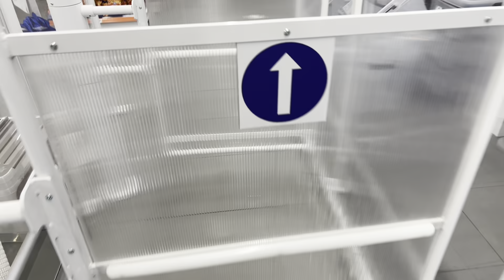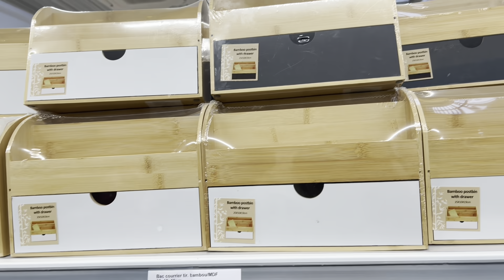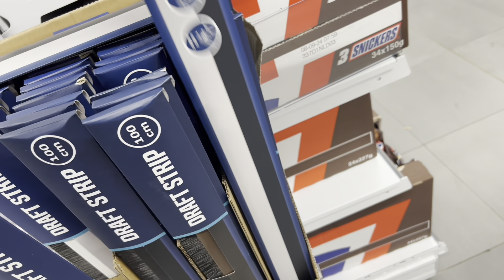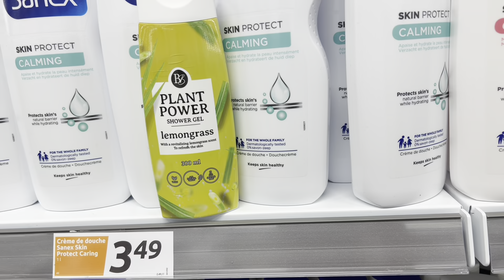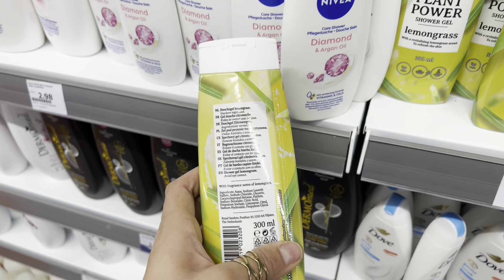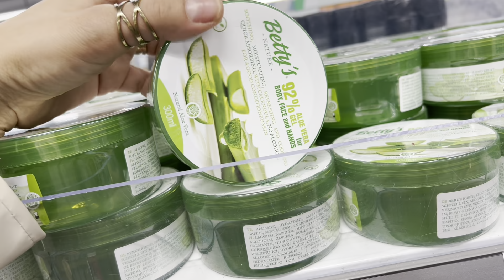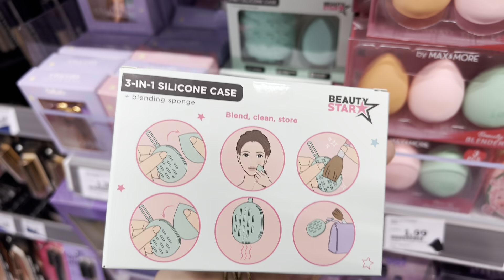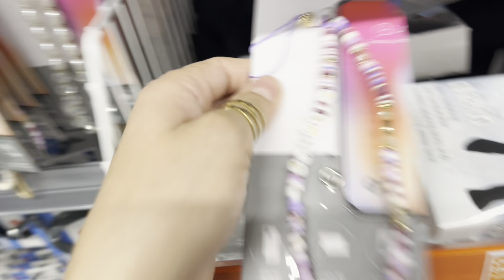⁉️ ARRIVAGE ACTION 🌟 30-10-23 NOUVEAUTÉS